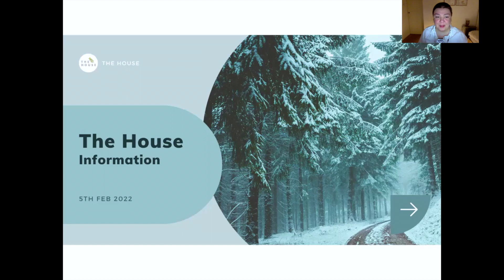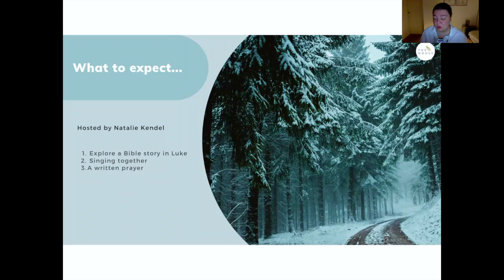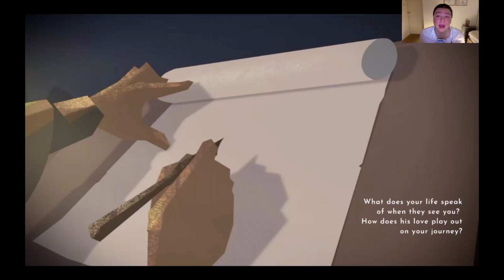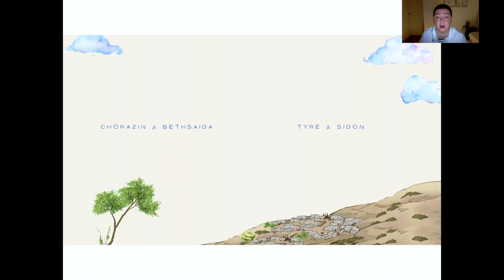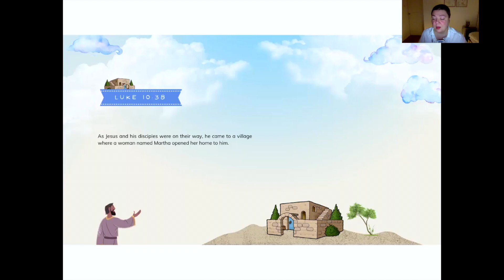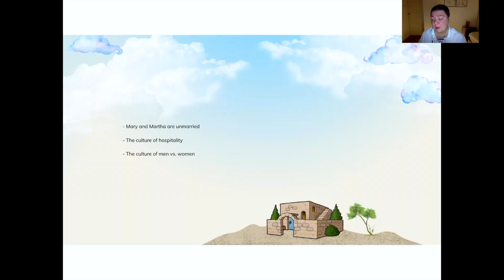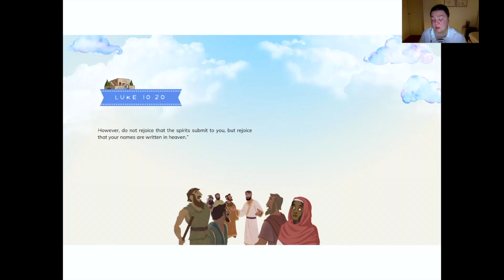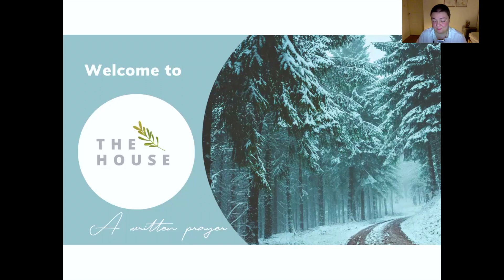Shabbat at The House (5th Feb 2022)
Welcome to the official channel of The House.

This event is “Shabbat at The House”.
The House is a house church based in the North of England.

This week we explore Luke 10 and the story of "Martha and Mary".

All music is the property of Natalie Kendel.

And thanks for being here!

Thanks to our patrons Elizabeth Iheomae, and Shairon Milliard for making what we do possible.

The House is also a proud supporter of the Black Lives Matter movement, who fight against systemic racism, mass incarceration, police brutality, and the oppression of black people.